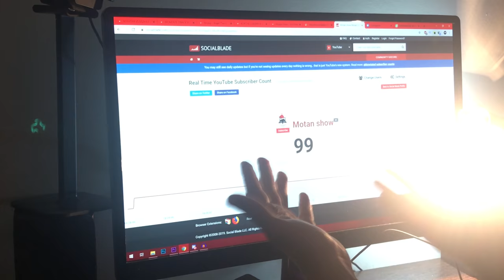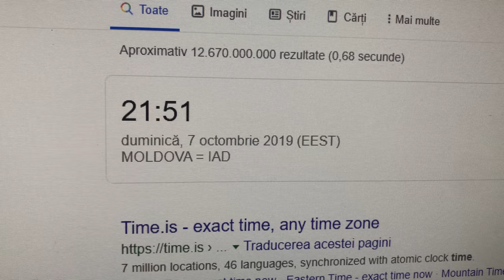PE SCURT, AM MURIT